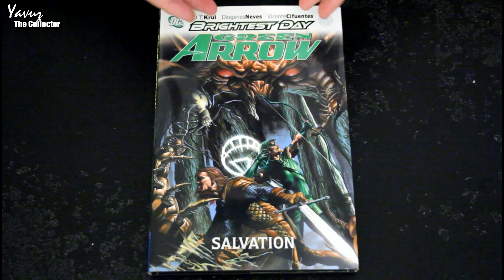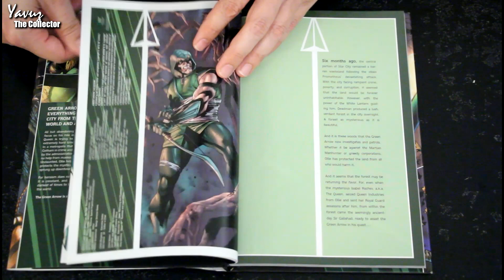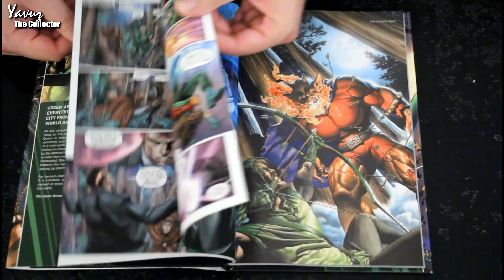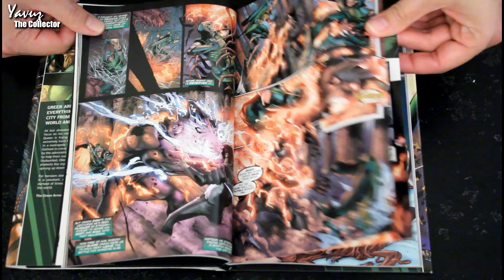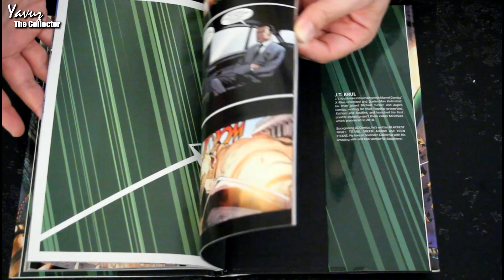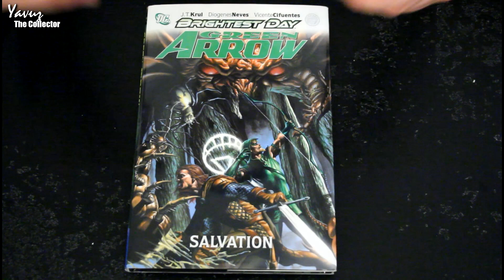Green Arrow | Salvation | Çizgi Roman incelemesi